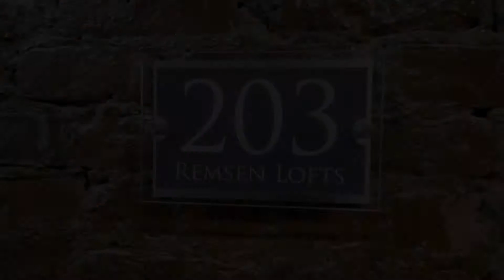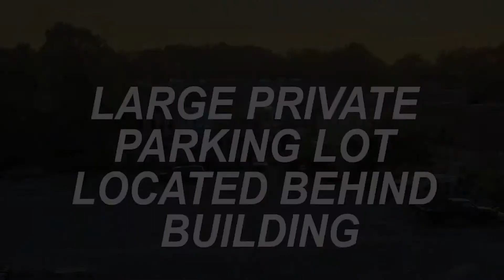REMSEN LOFTS, UNIT 203 @ 122 Remsen Street, Cohoes, NY 12047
Pet-Friendly Living: An additional security deposit is required, and we ask that pets be spayed/neutered and up to date on rabies vaccinations. No breed restrictions apply!

Utilities Made Easy: Your rent covers water, sewer, and trash, while you take care of cable, internet, gas, and electricity.

How to Apply: Ready to make this your home? Please apply through our website at limelightleasing.com . Note that we cannot offer showings without an approved application on file.

Application Fee: A $20 fee covers processing, including background and credit checks. If you have insufficient credit, a guarantor may be needed. All applicants over 18 must fill out an application.

Public Housing Assistance: We proudly comply with New York State law.

Ready to Move In? To secure your lease, you’ll need one month’s rent plus a security deposit at signing. Remember, if a lease isn’t signed within three days, we’ll need to move on to the next applicant.